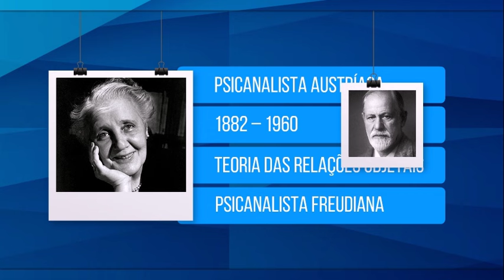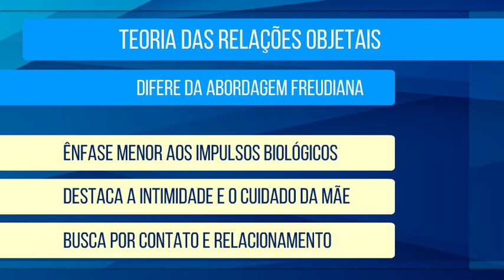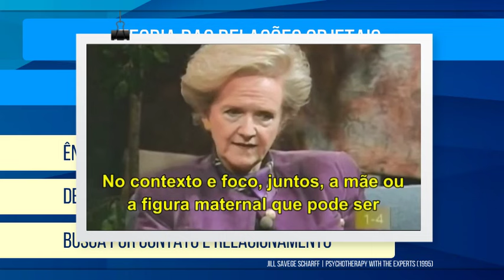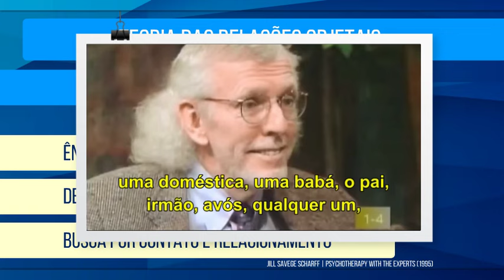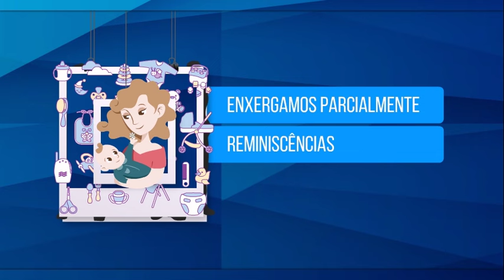MELANIE KLEIN (1) – CONCEITOS INTRODUTÓRIOS – TEORIA DAS RELAÇÕES OBJETAIS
Melanie Klein foi uma psicanalista austríaca, nascida em 1882 e falecida em 1960.
Embora não seja a única autora importante na Teoria das Relações Objetais, Klein foi a pioneira e, sem dúvida, é uma das principais referências.
Até sua morte, ela sempre se declarou uma psicanalista freudiana. Freud, por sua vez, sempre adotou uma postura distanciada em relação aos trabalhos de Klein, evitando inclusive tecer comentários.
Nesse vídeo, veremos uma introdução à teoria das relações objetais.

Bibliografia sugerida:

"Selected Melanie Klein" deJuliet Mitchell
“Theories of Personality” (ed.7) de Jess Feist e Gregory Feist.
“Theories of Personality” (ed.9) de Richard M. Ryckman.